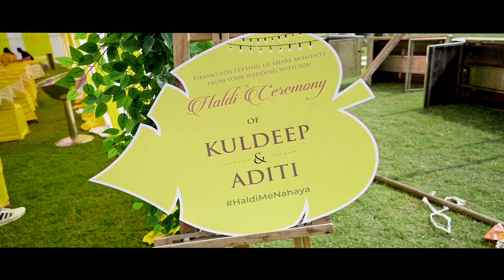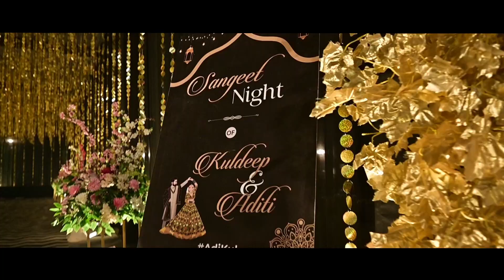CINEMATOGRAPHY II KOTA II NEHASTUDIO